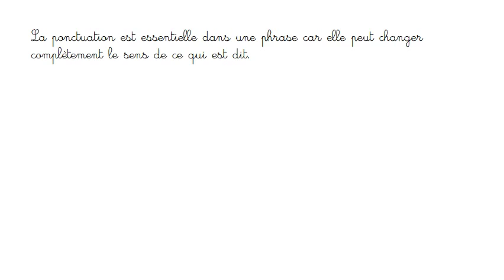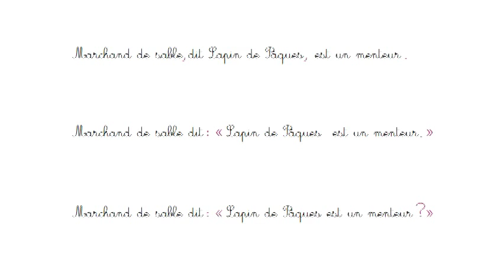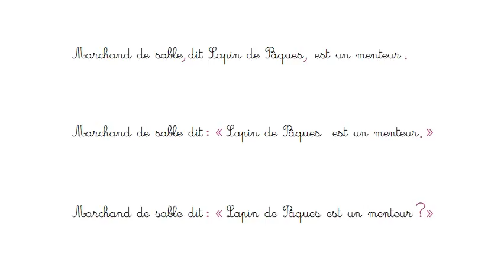Grammaire: la ponctuation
Quelques exemples pour comprendre l'importance de la ponctuation.